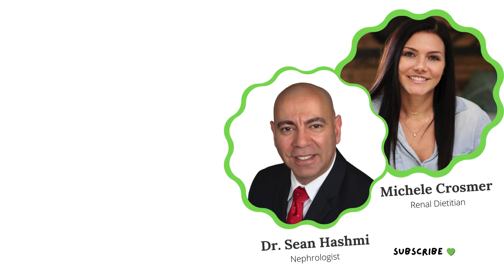How To Lower Your Blood Pressure To Protect Your Kidneys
Discover effective strategies to lower your blood pressure and protect your kidney health! Learn about diet and lifestyle changes, medications, and supplements that can make a significant impact on managing your blood pressure. We also discuss target blood pressure ranges for people with CKD.